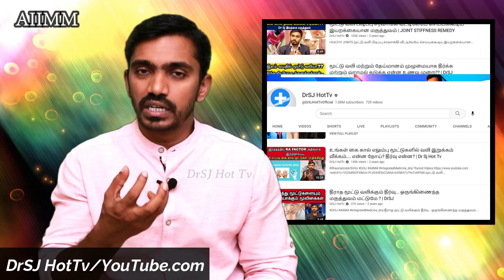கை விரல், கழுத்து, இடுப்பு சொடக்கு நெட்டி முறித்தல் வரும் விளைவு தீர்வு knuckles crack side effects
கை விரல், கழுத்து,இடுப்பு சொடக்கு நெட்டி முறித்தல் வரும் விளைவு தீர்வு knuckles crack Side effectsxc